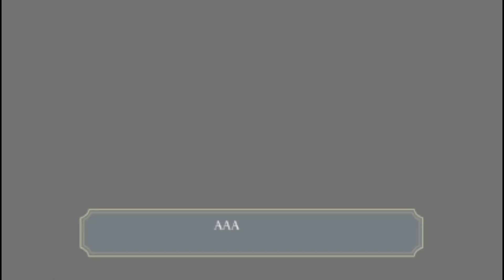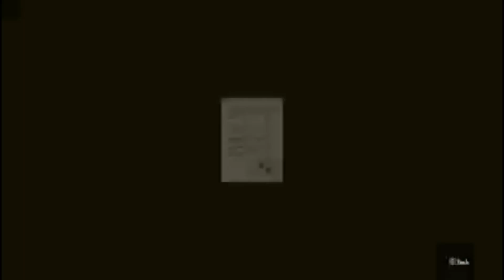Let Us Play The Great Ace Attorney: Adventures - Episode 5, Investigation Part 3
THIS ARMBAND PROVES I'M A REAL LAWYER!